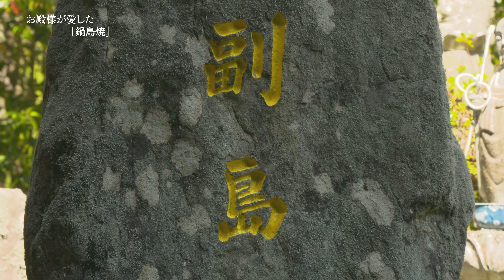【４K】けーぶるにっぽん彩JAPAN 佐賀・伊万里 お殿様が愛した「鍋島焼」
江戸時代、全国に類を見ない藩直営の窯が、伊万里市大川内山にあった。技術の枠を集めて作り出された「鍋島焼」は「染付」、「色鍋島」「鍋島青磁」と、様々な色を生み出し、朝廷や将軍を魅了した。大川内山には、今もその伝統を忠実に継承している職人が存在する。

（伊万里ケーブルテレビジョン制作）